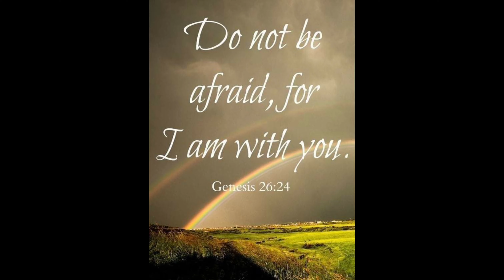HOW TO REMOVE GIANT WASPS IN YOUR BACKYARD?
😱HOW TO REMOVE THE GIANT WASPS IN YOUR BACKYARD?